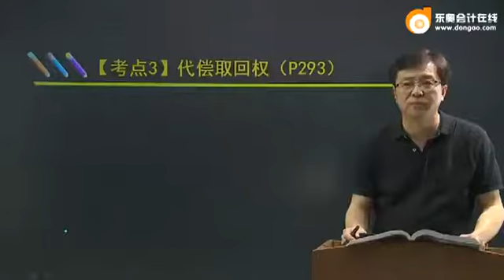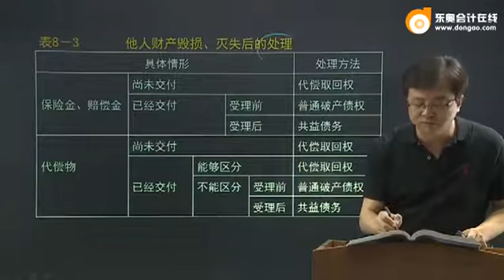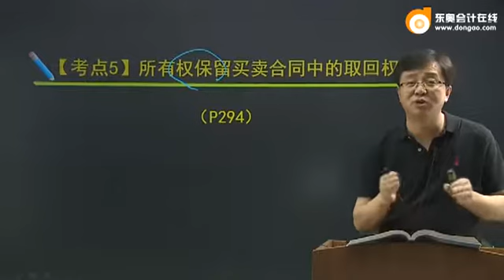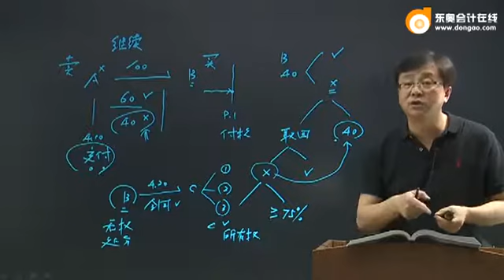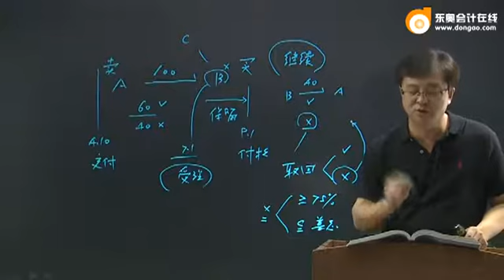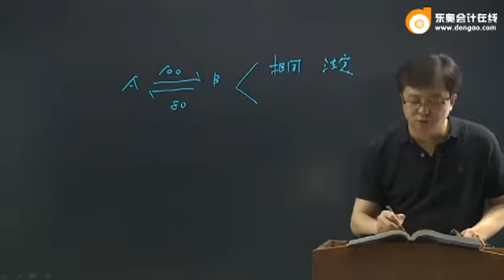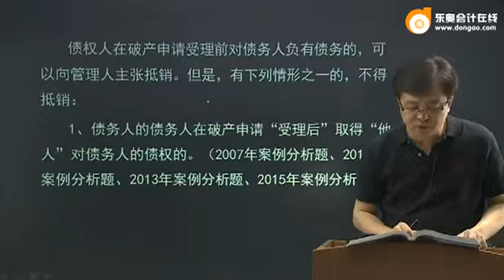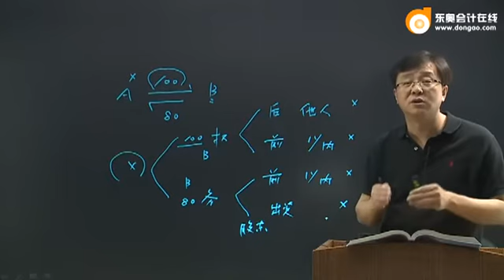16zkjjf gsjjc 055 0806 dsp